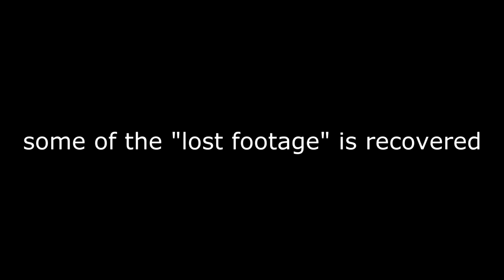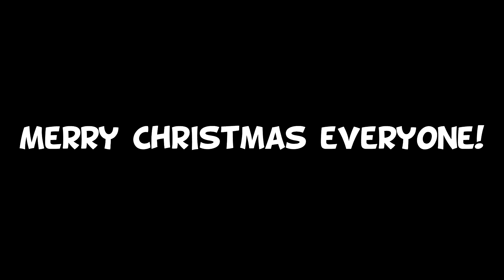Merry Christmas!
Hope you all have a safe Holiday! This is one of my favourite videos I've ever edited, enjoy!